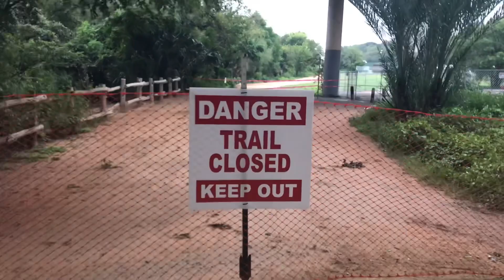Roy and Ann Butler Trail at Lady Bird Lake is closed due to flooding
Due to heavy rain, large amounts of water are flowing toward Austin waterways. No watercraft will be allowed on all Austin waterways like Lake Austin and Lady Bird Lake until noon on Oct. 23.